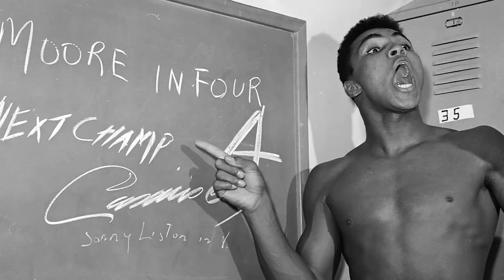Muhammad Ali vs Mike Tyson Who Would Really Win?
Boxing legend Muhammad Ali once admitted that he might not have been able to handle a punch from Mike Tyson if the two had ever fought. Ali is widely considered the greatest heavyweight boxer there has ever been. As far as notoriety goes, Tyson is not far behind at all.

Team Ali is usually comprised of older gentlemen. They dig in and say Ali was entirely too fast for a lumbering half whit like Mike Tyson.

While Team Tyson is normally composed of younger gentlemen. They dig in and defend Mike Tyson’s herculean punching power and intimidating persona. Team Tyson always, and I mean always, predicts a quick knockout from Kid Dynamite